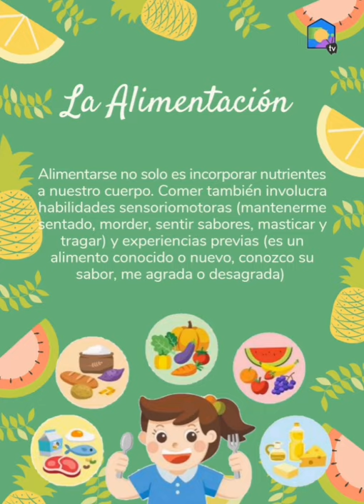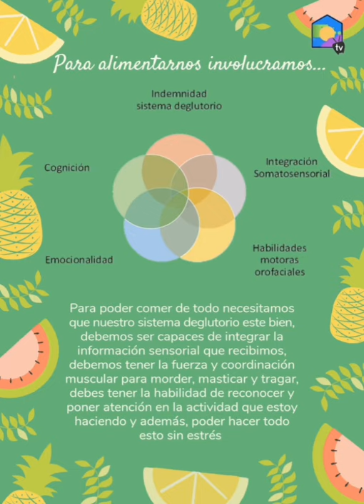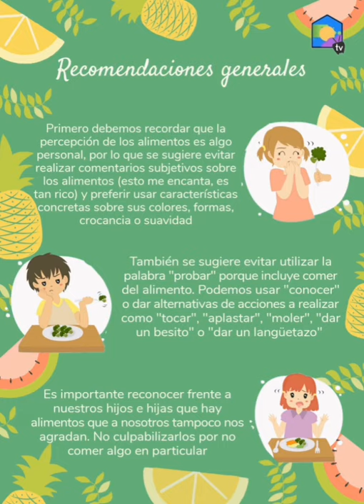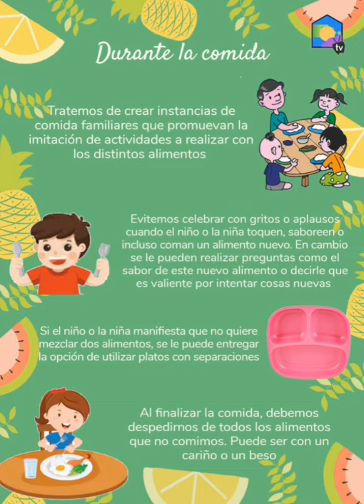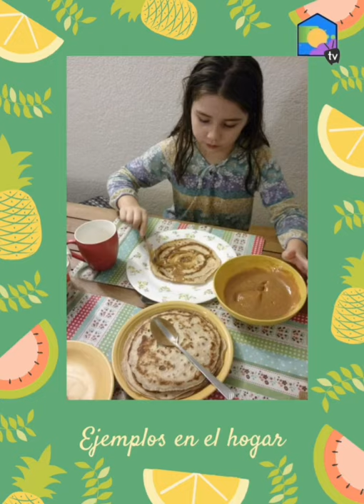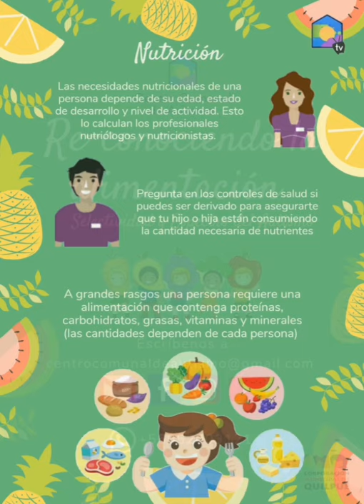Re-conociendo la Alimentación: Selectividad y Espectro del Autismo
La alimentación no es solo el acto de comer, la alimentación implica una instancia de desarrollo personal y de participación social, he ahí la relevancia de abordarlo de manera sensible y respetuosa. Compartimos un video de orientación en el abordaje de la alimentación y la selectividad alimentaria.